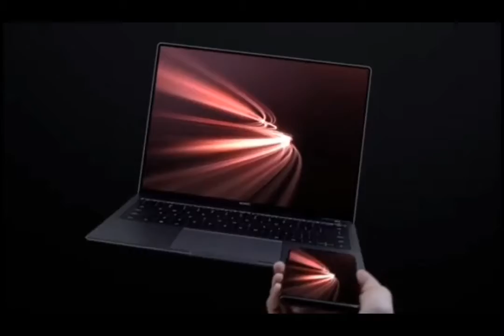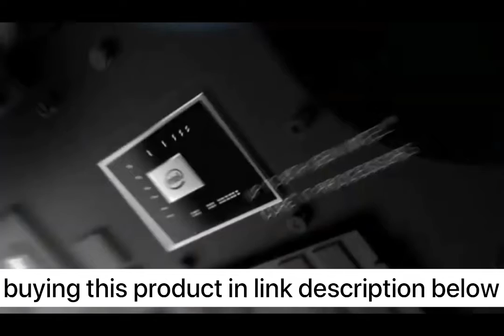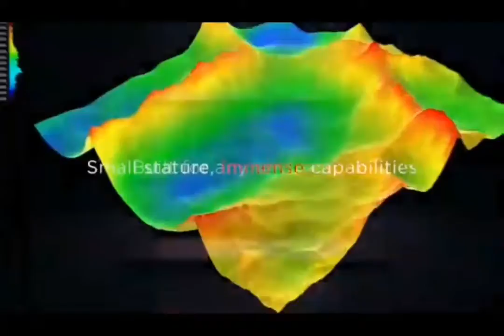For Sale Latest Best 10 Laptop 2020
ASUS ZenBook 13

Samsung notebook 9 pen

Acer swift 7

Dell G7 17

ASUS VivoBook S17 S712 Thin and Light 17.3” FHD, Intel Core i7-10510U CPU, 8GB DDR4 RAM, 256GB PCIe NVMe SSD + 1TB HDD, Windows 10 Home, S712FA-DS76, Transparent Silve

Dell G5 15

Lenovo thinkpad P1 Gen2

Alienware M15

NOTE: We dont have own any of the trailers,music,logos,songs,shown in this video.they are all copyrighted contents of the repective owners..